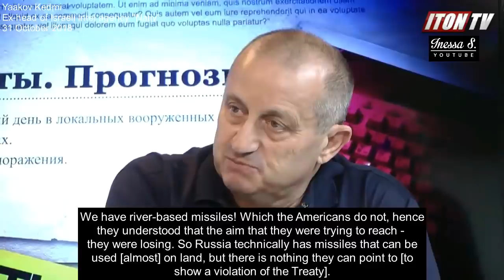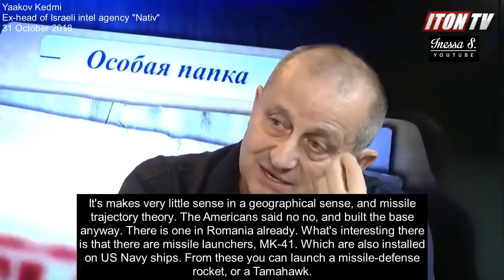Israeli intel spills beans on Nuclear issue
In the mid-1980s, Europe had a situation that was similar to the Cuban Missile Crisis, when the Soviet SS-20 Saber and the American Pershing missile faced each other off at a close distance. Back then, both parties had decided to abandon the arms race by signing the  Intermediate Range Nuclear Forces (INF) Treaty (1987). Today, the United States is seemingly desperate to withdraw from the agreement and return to the former situation.

Recently, the US has been busy putting missile launchers into full combat readiness in Europe. These are positioned in Romania and next in line is Poland. Under the pretext of creating a "nuclear shield against Iran", US Tomahawks are technically able to penetrate into Russia as far as the Ural mountains.

The dismantling of the international system of security began in 2002, with the unilateral withdrawal of the United States from the Anti-Ballistic Missile Treaty 1972, a treaty that Vladimir Putin called “the absolute linchpin to international security.” This in turn hampered the START II (1993) – Strategic Arms Reduction Treaty.

What will Russia do in response? Vladimir Putin has already mentioned  an “instantaneous” answer. "There are missile launchers in Romania, which can be used not only for anti-missiles – but also for systems of medium-range missiles. These are usually deployed from the sea, however they can be transferred to land and used as medium-range, land-based missiles.  This then becomes a direct violation of the INF,” he said.

He continued- “Yet we also have the Strategic Arms Reduction Treaty, START III – I think that there are issues that need to be discussed about this,” the head of state said.

This could be a hint at the possibility of Russia withdrawing from the US-backed Strategic Arms Treaty – START III. After all, on the day of signing – April 8, 2010 – the Russian president (then it was Medvedev) included a special reservation,  a clause which said that the treaty “can be viable only on conditions when there is no qualitative and quantitative increase in the capabilities of US anti-missile systems.”

It would appear, the snowballing effect has begun.